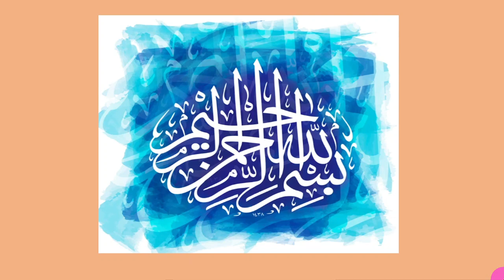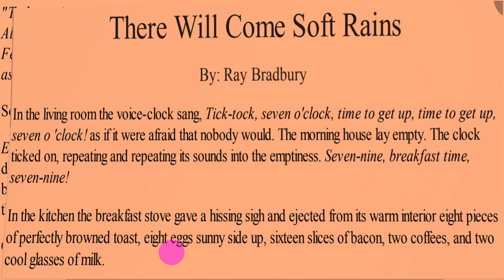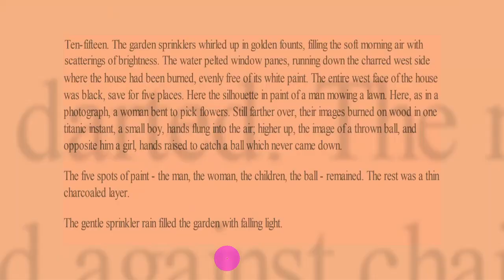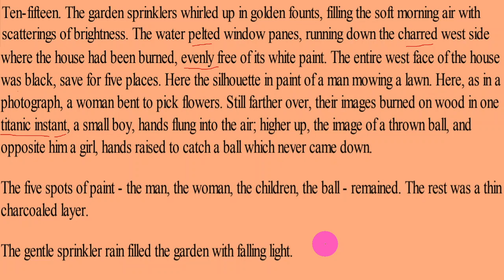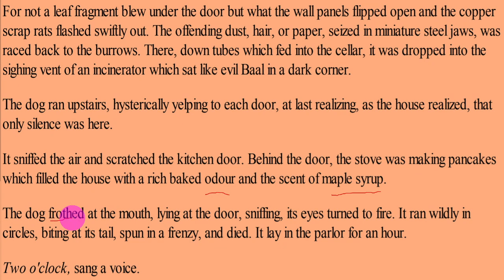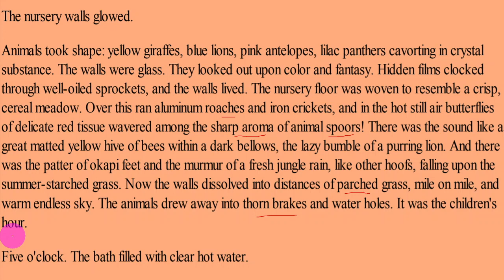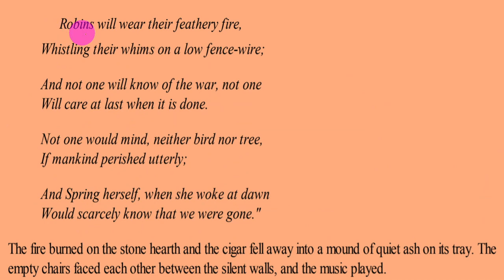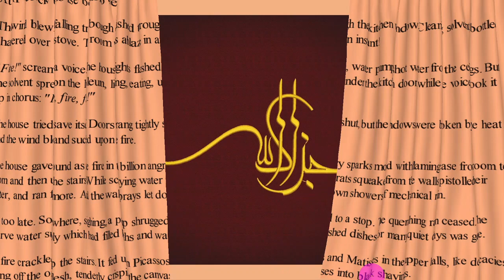August 2026 There Will Come Soft Rains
A Detailed Study of the Text